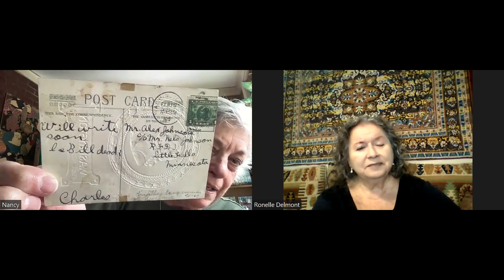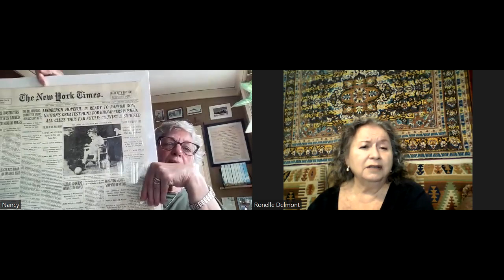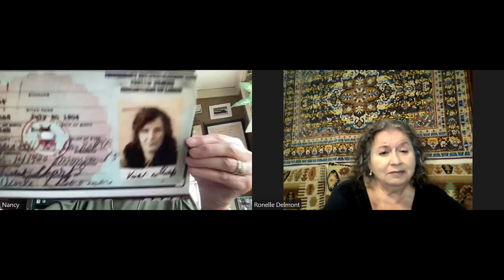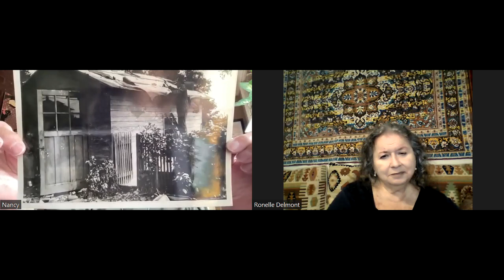Nancy Attardo reviews LINDBERGH by A. Scott Berg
A thought-provoking conversation about the Lindbergh Kidnapping Case between Nancy Attardo and Ronelle Delmont.